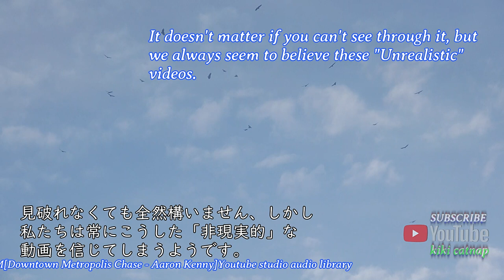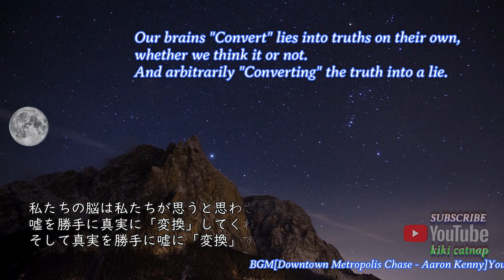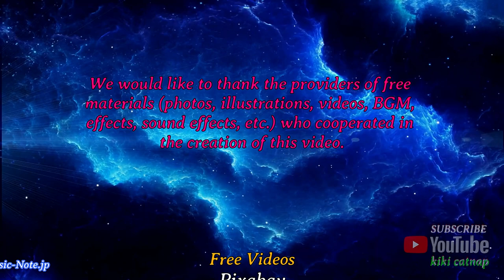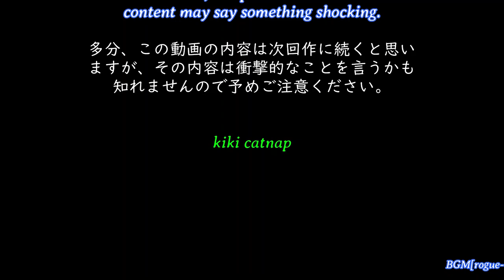黒猫と老人の雑話 1st Black cat andan old man's small talk 1st